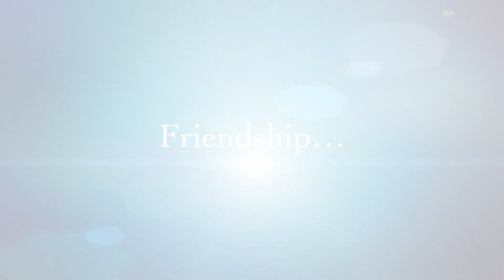WELCOME TO HAPPY LIFE KABAYAN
Life is full of sweet and bitter moments. We just have to change our perspective and be grateful for everything that God had given us.It is not about what you have,  It is what you do with what you have that makes the difference.  Every day will be okay...